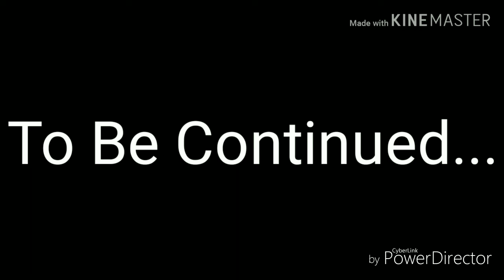Rainbow High. Where Vampires Lie. A vampire wedding. {Episode 2} (Minecraft Roleplay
Welcome to Rainbow high. Where Vampires Lie Episode 2 One of the Characters was Captured by Vampires and is being forced into a vampire wedding and it's up to her friends to save her before The wedding Happens and The girl becomes A Vampire